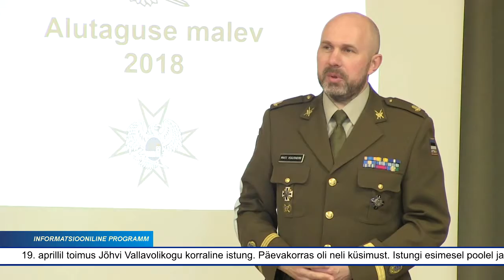Toimus Jõhvi Vallavolikogu korraline istung. Päevakorras oli neli küsimust